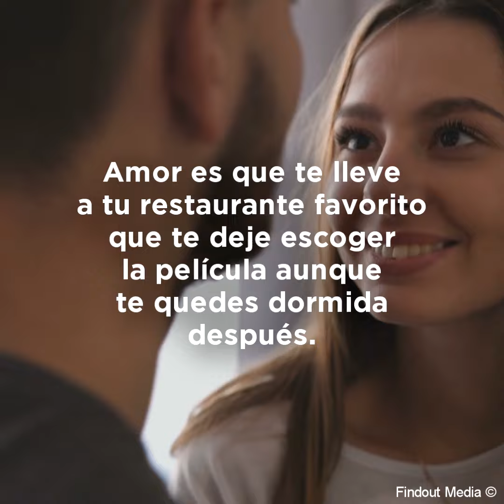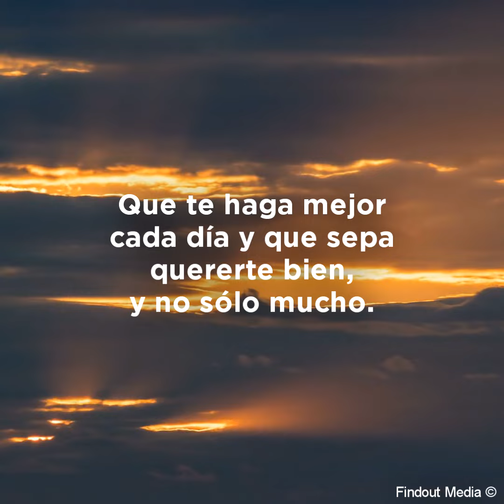¿Qué es el amor?